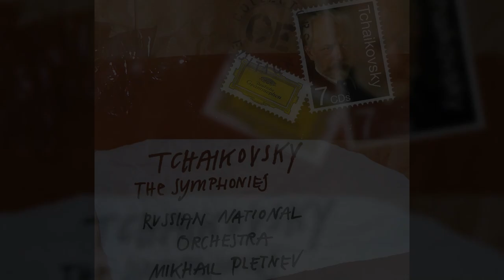Classics Unlocked – Ep. 3 – Tchaikovsky's Symphonies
In this episode of 'Classics Unlocked', Graham Abbott explores the powerful and emotive symphonies of Pyotr Ilyich Tchaikovsky.

This episode of Classics Unlocked features the following recording:
P. TCHAIKOVSKY: The Symphonies; Symphonic Poems
Mikhail Pletnev, conductor
Russian National Orchestra
Deutsche Grammophon 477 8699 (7-CD)